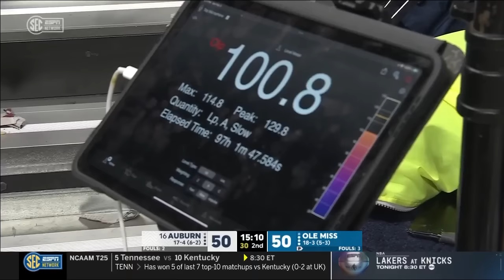Ole Miss vs Auburn | 2024.2.3 | NCAAB Game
Ole Miss Rebels vs Auburn Tigers